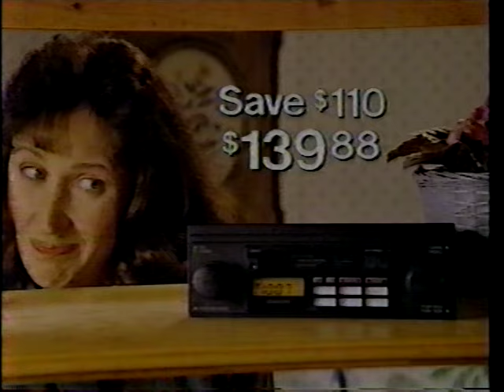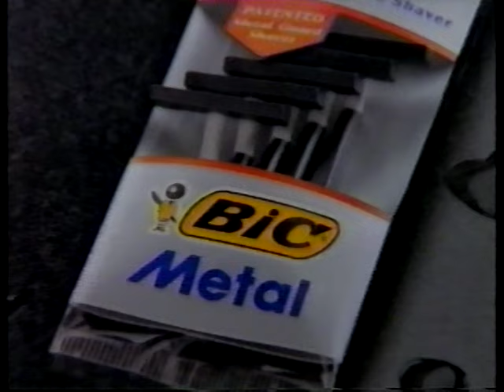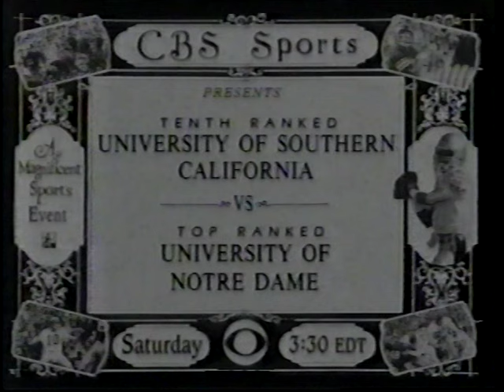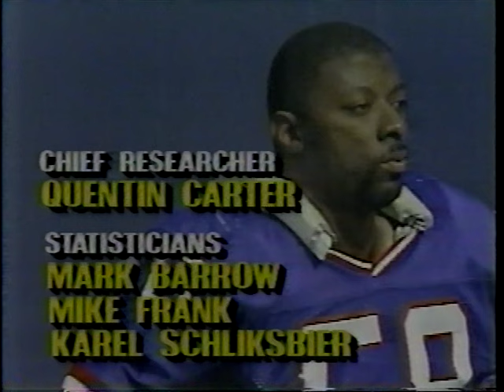The NFL Today Postgame (Redskins vs. Giants) Week 6,10/15/1989